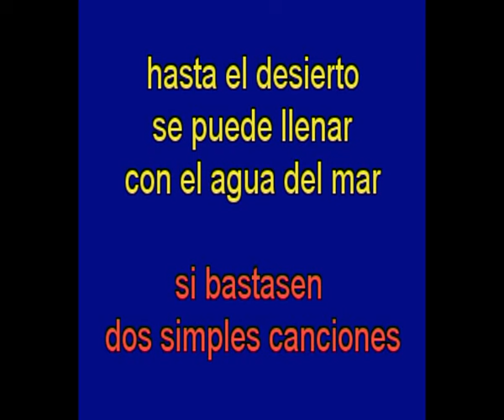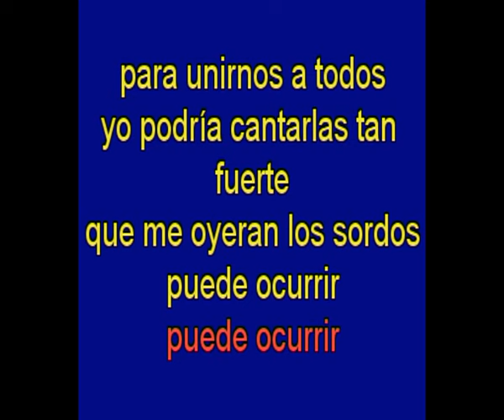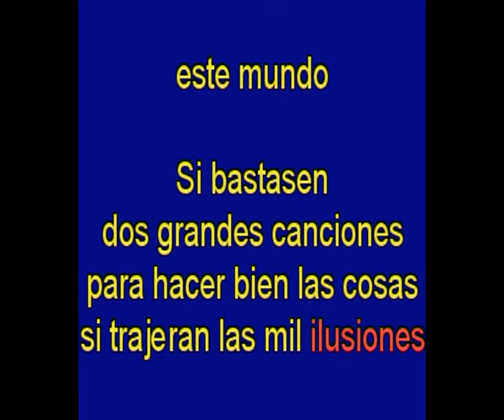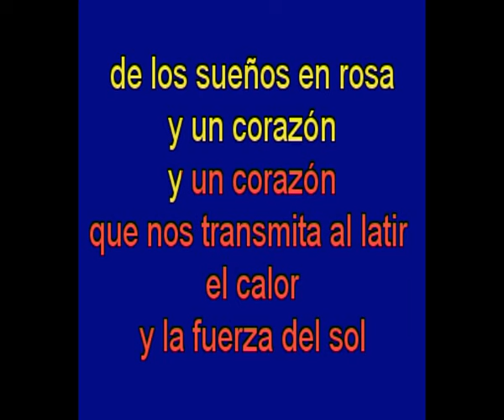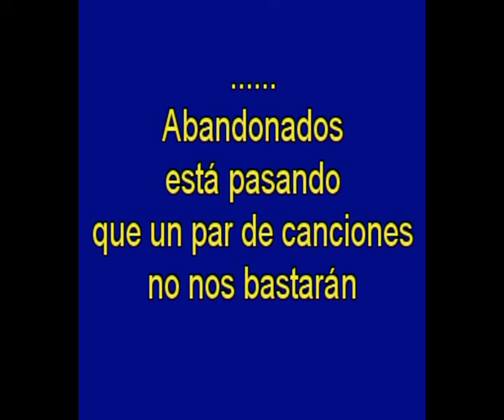Si Bastasen Un Par De Canciones - Eros Ramazotti -- karaoke Tony Ginzo